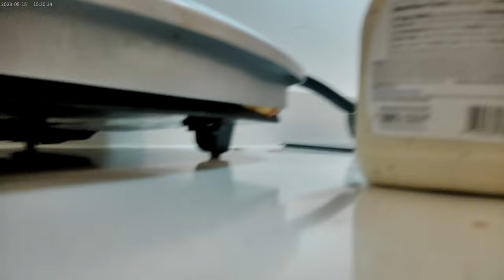Cooking Porkchops on the stove early Friday September 20th 2024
I'm also rinsing some green seedless grapes giving some buttery bread the George Forman Cooking Grill Treatment, and drinking some diet pepsi as an early meal before I go off and do some dialyzing XD